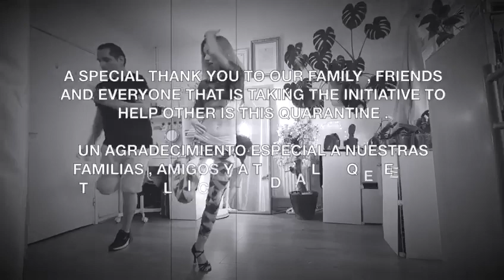🎼Nereyda - 🎙Raulin Rodriguez / Footwork by Edi & Debora